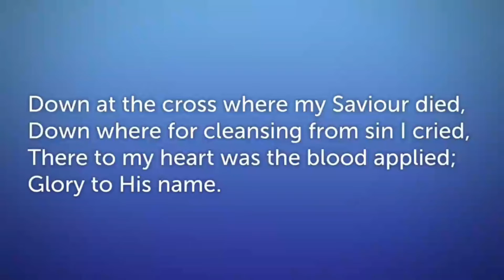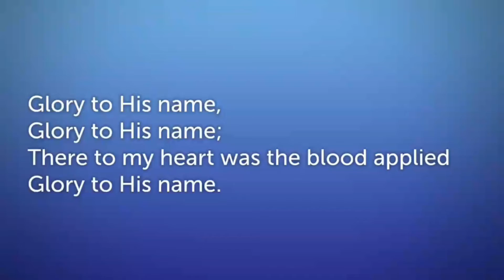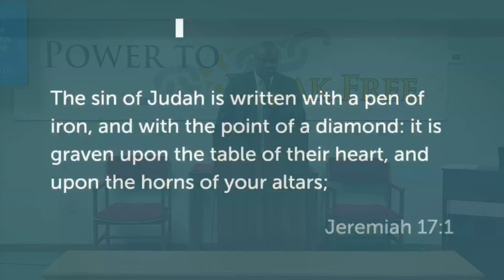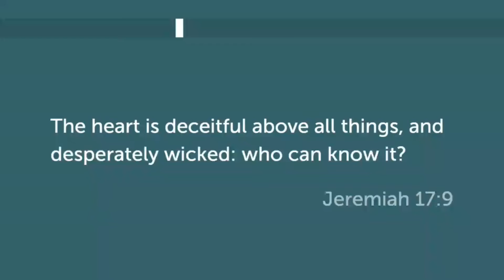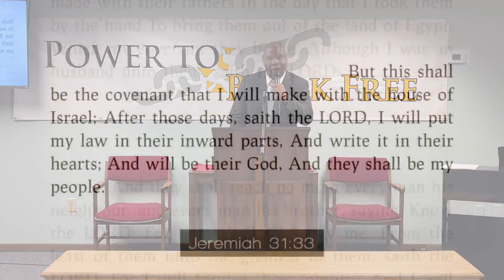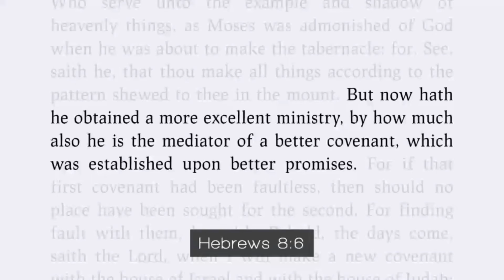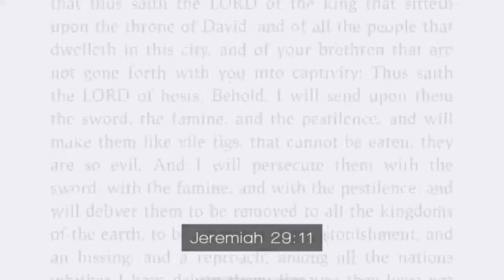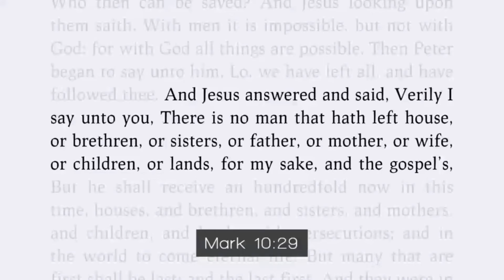The Inward Parts Changed